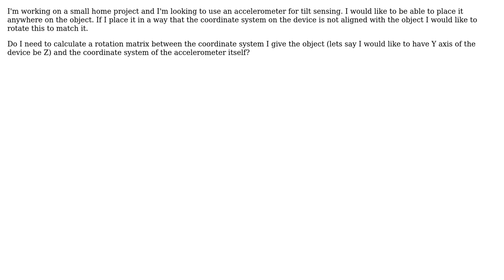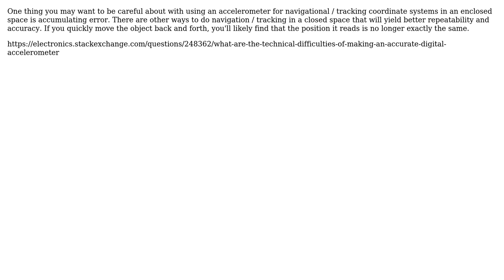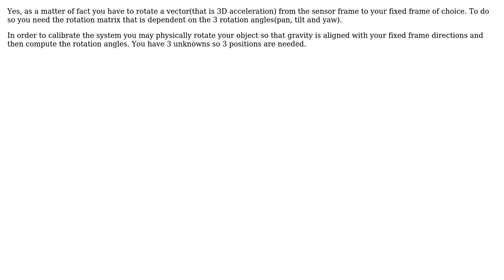Placing an accelerometer on arbitrary position and define this as the new coordinate system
Engineering: Placing an accelerometer on arbitrary position and define this as the new coordinate system

With thanks & praise to God, and with thanks to the many people who have made this project possible! | Content (except music & images) licensed under CC BY-SA | Music | Images & others | With thanks to user NMech user Mahendra Gunawardena user Liam user Forrest Shooster user Alberto Brambilla and the Stack Exchange Network Trademarks are property of their respective owners. You are responsible for your own actions.